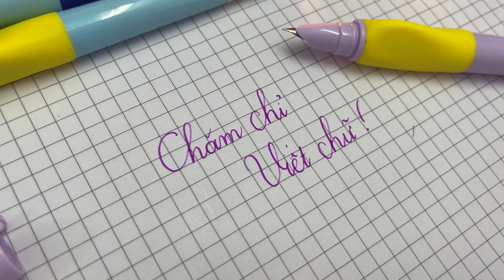Bút mực Sao Thiên S206 có đệm tay cầm thông minh mới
Bút mực có đệm thông minh dành cho các em học sinh lớp 1 rất êm và viết chuẩn nét ô ly

2. Bút tự tạo thanh đậm